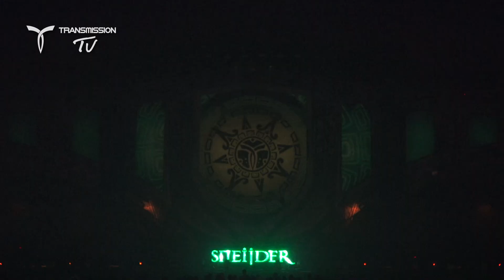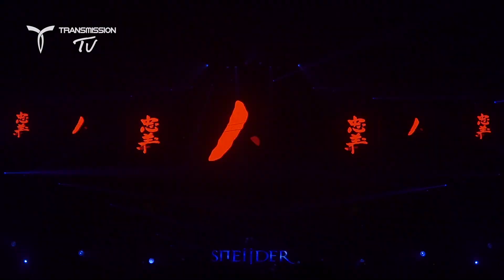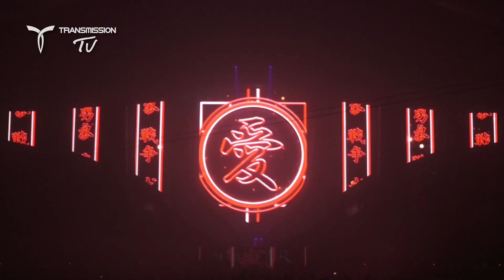SNEIJDER ▼ TRANSMISSION GERMANY 2018: The Spirit of the Warrior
▶️ TRACKLIST:
00:00 The Spirit of the Warrior Intro
02:14 Sneijder - Decimate
06:18 Billy Gillies - Disturbance
10:30 Iain M - Psychoactivity
13:55 Sneijder & Bryan Kearney - Killer Instinct
17:47 Lustral ft. Tracy Ackerman - Everytime (Sneijder Remix)
22:22 Richard Durand - Lotus
25:28 Will Rees - Need You
28:13 Greg Downey - Razor
33:23 Billy Gillies - Listen Up
37:23 David Forbes & Iain M - Intruder
40:35 Paul Denton - Splinter
43:59 Sneijder - Viper
48:13 Paul Denton - Formula One
51:17 Bowdidge & Taylor - Flashback (Sam Jones & Will Rees Remix)
55:11 Greg Downey - Loco
58:39 Simon Patterson - Solo
1:02:51 David Forbes & Paul Denton - Blizzard
1:06:13 Alex Di Stefano - The Sin
1:10:41 Sneijder & Christina Novelli - Love Of My Control (Sam Jones Remix)
1:15:05 Sneijder & Bryan Kearney - Next Level (Sneijder Psyneijder Remix)
1:19:25 Sneijder - Neutralize